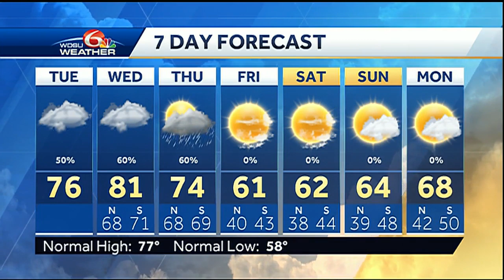Heavy rain at times over the next several days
A wet pattern is settling back in across southeast Louisiana through Thursday.